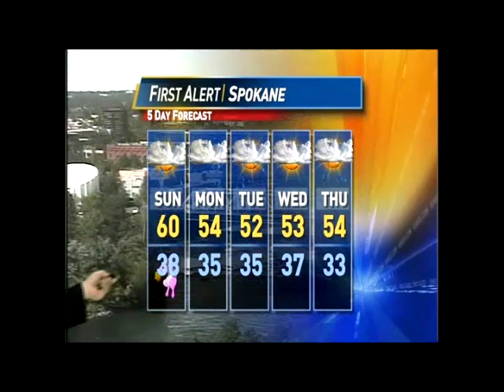AMS Meteorologist / Anchor Scott Elnes - Weather Block - Easter 2011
This is an unedited weather block from Northwest Cable News on Easter Sunday, 2011